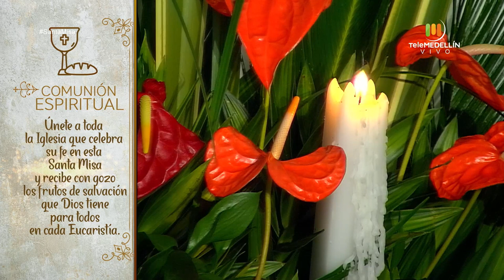SANTA MISA 30 de julio de 2020 [Santa misa] Telemedellín